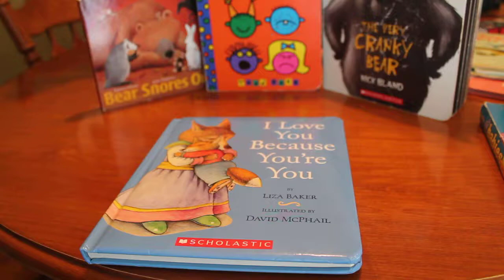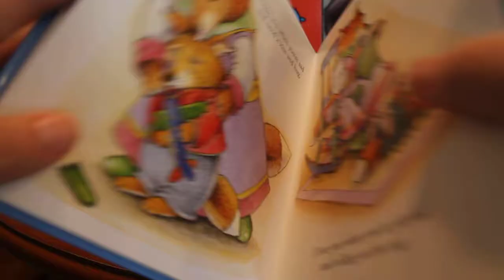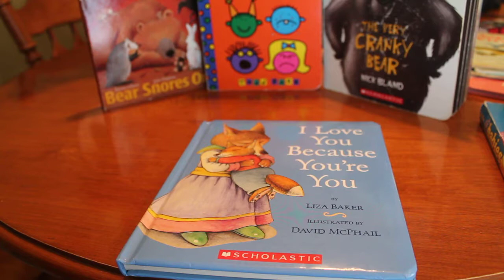I Love You Because You're You by Liza Baker - Story Time - Children's Books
Book: I Love You Because You're You by Liza Baker